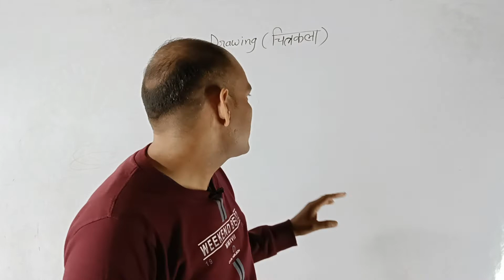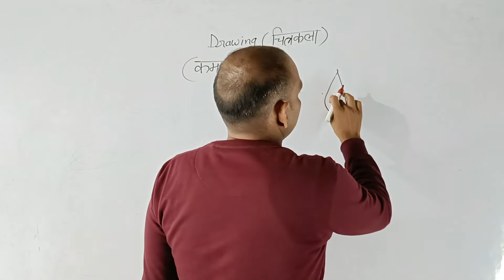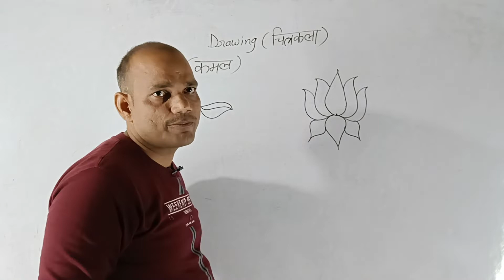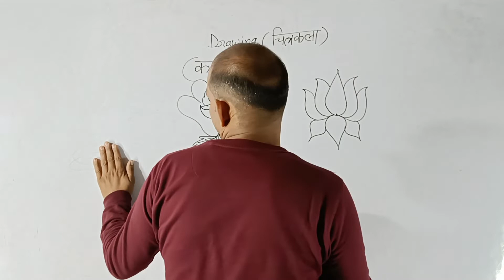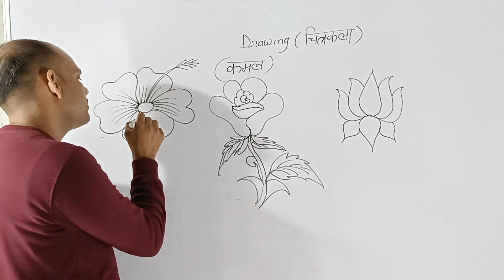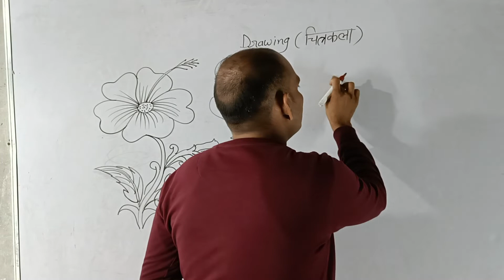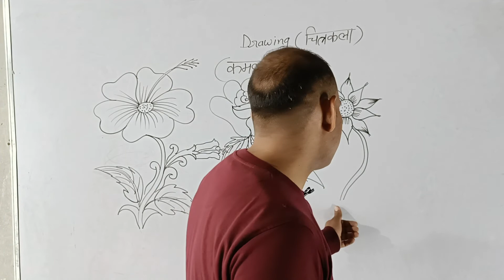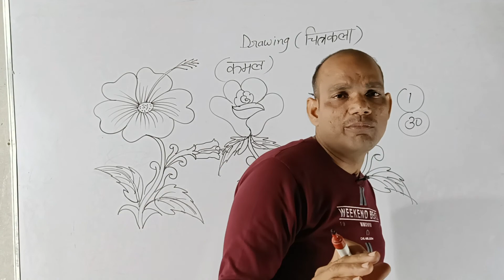चित्रकला|ट्रिक से फूल बनाना सीखें|यूपी बोर्ड परीक्षा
How to draw flower, फूल बनाना सीखें, गुलाब बनाना, गुड़हल, सूरजमुखी, कमल बनाना सीखें